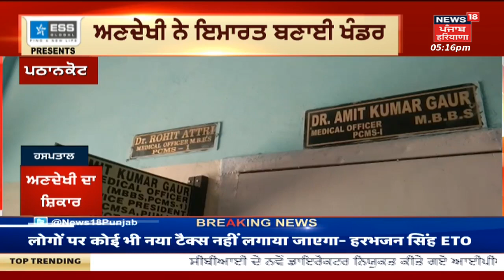Sukhjinder Singh Randhawa ਦੀਆਂ ਵੱਧ ਸਕਦੀਆਂ ਨੇ ਮੁਸ਼ਕਿਲਾਂ | Punjab Congress | News18 Punjab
Sukhjinder Singh ਰੰਧਾਵਾ ਦੀ ਮੁਸ਼ਕਲਾਂ ਵਧੀਆਂ | ਪੀਐਮ ਮੋਦੀ ਦੇ ਖਿਲਾਫ਼ ਦਿੱਤੇ ਭਾਸ਼ਣ ਤੇ ਹੋਵੇਗਾ ਪਰਚਾ | ਰਾਜਸਥਾਨ ਚ ਕੋਟਾ ਕੋਰਟ ਨੇ ਕੇਸ ਦਰਜ ਕਰਨ ਲਈ ਕਿਹਾ | News18 Punjab